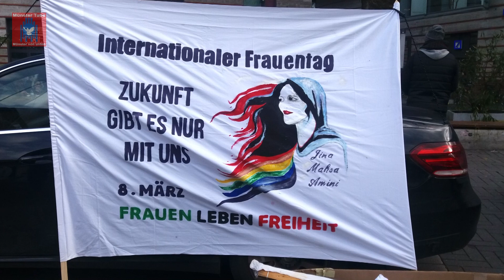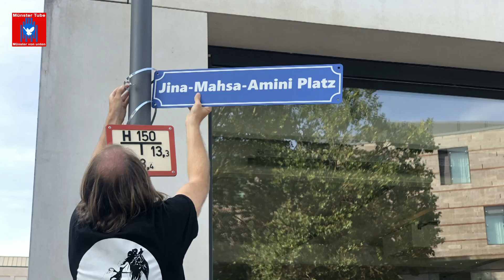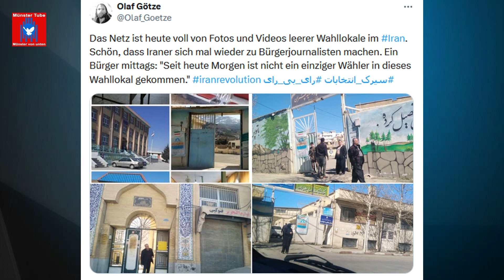Soli-Kundgebung mit der feministisch geführten Revolution in Iran - Rede Olaf Götze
Zu der Soli-Kundgebung mit der feministisch geführten Revolution in Iran, am 2. März 2024 in Münster, hatte der Verein für politische Flüchtlinge Münster (VfpF) mit Unterstützung der Persisch-Deutschen Kulturbrücke Poll e.V., aufgerufen.
Die Kundgebungen in Münster finden regelmäßig seit September 2022 statt, zunächst wöchentlich und seit dem 4. November 2023, jeden ersten Samstag im Monat. Die Soli-Aktionen in Münster wurden ausgelöst durch die Ermordung der jungen Kurdin Jina Mahsa Amini in Haft der Sittenpolizei in der iranischen Hauptstadt Teheran am 16. September 2022.